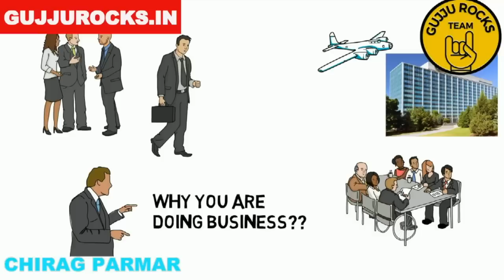Ratan Tata Motivational Story in Gujarati | Ratan Tata Vs Ford | Tata Success Story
This video is about Ratan Tata Biography In Gujarati and How Ratan Tata Took Revenge To Ford. This is motivational and inspirational story for everyone. Ratan Naval Tata, GBE is an Indian businessman, investor, philanthropist and interim chairman of Tata Sons.

Ratan Tata and his team faced "humiliation" when they went to sell the group's fledgling car business to Ford in 1999, but came back to "do a big favour" just nine years later by taking over the American giant's marquee brands Jaguar and Land Rover.

8. Letest motivation speech by Snjay raval || best Sanjay raval motivational video || by gujju 4 you